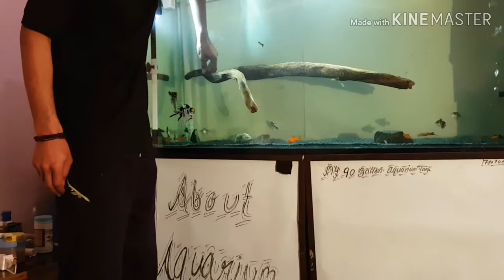how to update your aquarium at home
es video me humne apni aquarium ko kase upgrad kare uske bare me dekhaya h